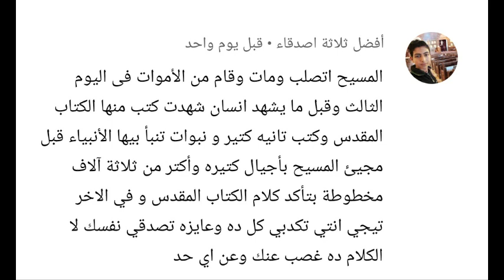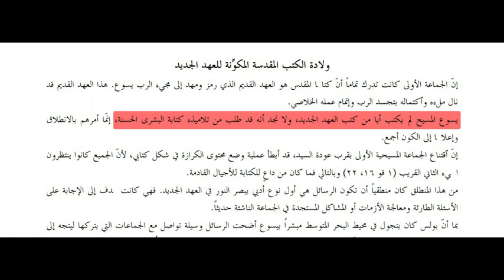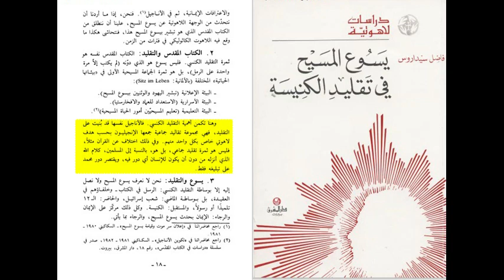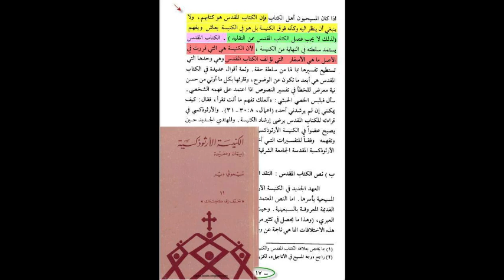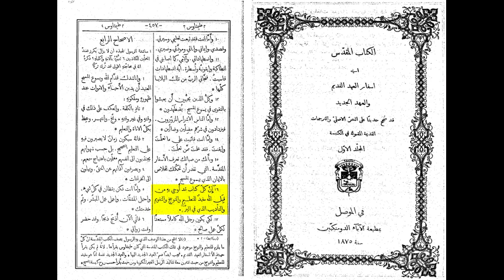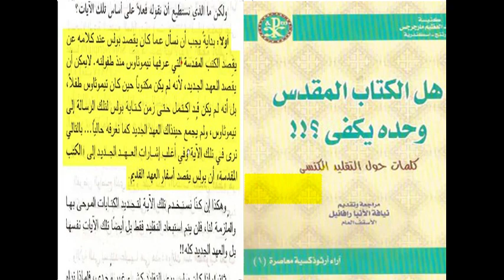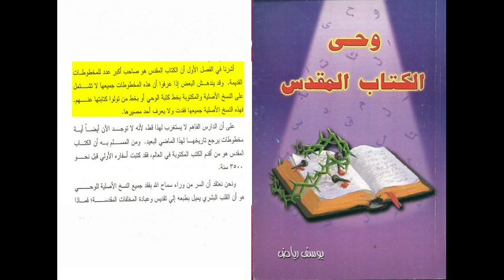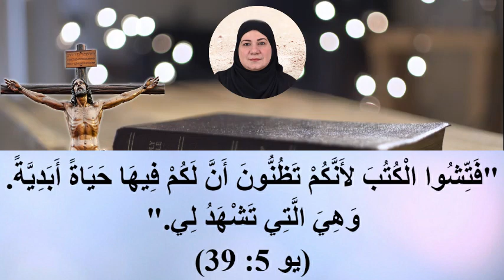مسيحي يصرح: المسيح اتصلب غصب عنك وعن اي حد ويستدل بوحي الكتاب المقدس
وضحت في الحلقة اللي فاتت بالأدلة والبراهين الموجودة في الكتاب المقدس أن المسيح لم يمت علي الصليب، والكتاب المقدس ده هو اللي بيؤمن بيه المسيحيين ودايما بيكون مرجعهم وبرهانهم في اثبات عقائدهم زي عقيدة الصلب والتجسد والفداء والثالوث وغيرها من العقائد اللي تم نسفها من داخل الكتاب المقدس نفسه. ولكن عوام المسيحيين ميعرفوش بعض الحقائق عن وحي الكتاب المقدس وده يدل علي ان ايمانهم بالكتاب المقدس هو ايمان أعمي لا يستند الى أدلة وشواهد وفحص وتدقيق، لانهم بيقولوا سمعنا واطعنا علي أي كلام يصدر من القساوسة. وده اللي شجع واحد مسيحي يكتب تعليق ويقول المسيح اتصلب غصب عنك وعن اي حد